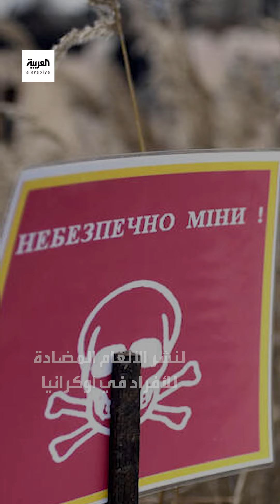كيف تحولت أوكرانيا إلى واحدة من أكثر المناطق تلوثا بالألغام في العالم؟.. إليك التفاصيل